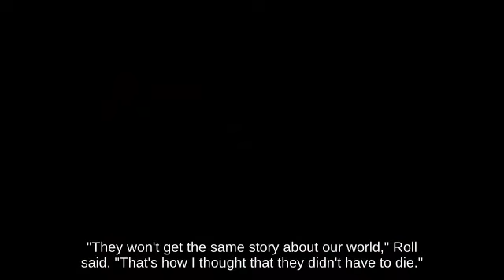Jump Fox holding Apple picking up Barrel Cannon || Wii